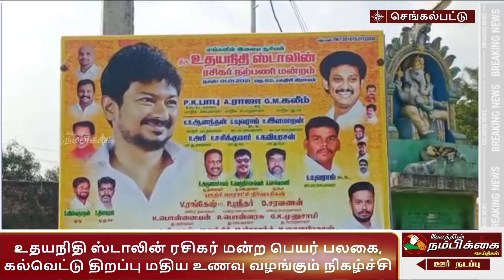உதயநிதி ஸ்டாலின் ரசிகர் மன்ற பெயர் பலகை, கல்வெட்டு திறப்பு மதிய உணவு வழங்கும் நிகழ்ச்சி